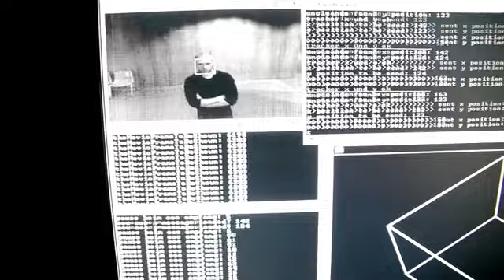Daniel Franke & Markus Kison: Augmented Perspective, Eye-responsive Sculpture 2010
A camera fixed on the concrete cube sculpture recognizes the presence of human faces within its scope. With a randomized choice it will focus on one of the bystanders and adjust its movement to his; tracking the eye movements of the viewer, a software computes the corresponding angle of view projecting onto the cube the very section of the space the sculpture is blocking from the viewers eye; thus making the cube appear transparent.
The video sculpture „Durchsehen, Exp. 01 (Augmented Perspective)" overwrites the common notion of perspective and plays with the significance of perspective in an art historical perspective; the work of art evades the gaze of the viewer or rather: the two are equated. The gaze of the observer coincides with the object of observance in a piece that also draws a line to former strategies of dealing with vision and depiction: the renaissance praxis of "painting on glass".
Through the real-time projection on the cube a 3dimensional depiction of 2dimensionality occurs; the catoptric turns dioptric. The framing plane of the conventional video image becomes fragmented as work and reality intertwine in an augmented perspective.